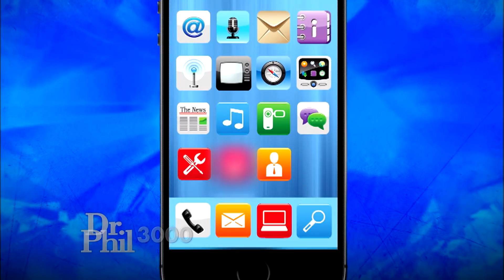Oprah Congratulates Dr. Phil And Robin: ‘I Can’t Believe It’s 3,000 Shows’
Oprah congratulates Dr. Phil and his wife, Robin, on achieving 3,000 episodes. Dr. Phil says he “absolutely couldn’t have done it without Robin.” Robin has a special surprise for Dr. Phil.